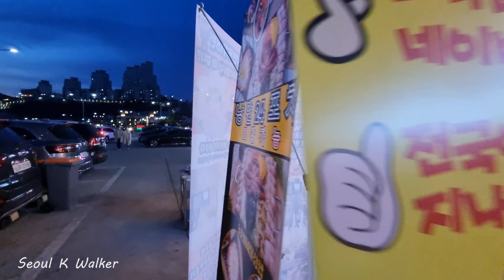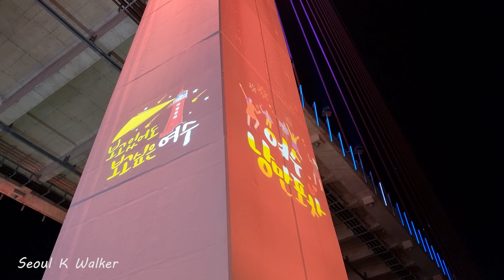Yeosu4K Korea Walking Tour Offshore cable car, Romantic Pocha, Hamel Lighthouse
This is "Seoul K Walker" who introduces and shares Korea with you.
Today, the night view is beautiful in Korea. With the Yeosu marine cable car and the beautiful night view, with lovers and friends,
Let me introduce you to enjoying romance.
"Seoul K Walker" is always with you.

여러분에게 한국을 소개하고 공유하는 "Seoul K Walker"입니다.
오늘은 한국에서 야경이 아름다운 곳으로 여수해상케이블카와 아름다운 야경과 함께 낭만포차에서 연인과 친구들과
낭만을 즐기는 모습을 소개합니다.
"Seoul K Walker"는 늘 여러분과 함께합니다.
오늘도 행복한 하루 되시기 바랍니다.